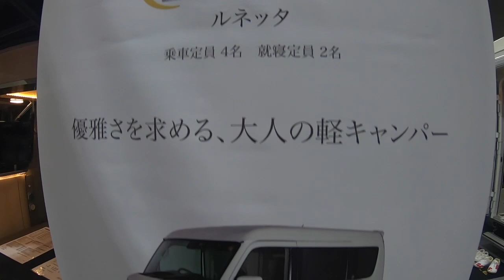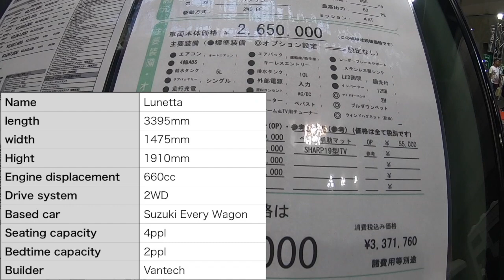【RV/Motorhome】”Lunetta” Vantech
Hi guys, This is “Campingcar TV”
I upload Japanese RV motor everyday.
Now I start English version as well.

Cheers